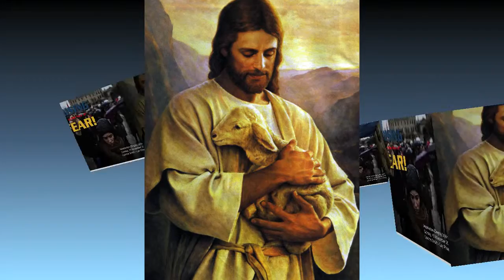Rising in the face of fear